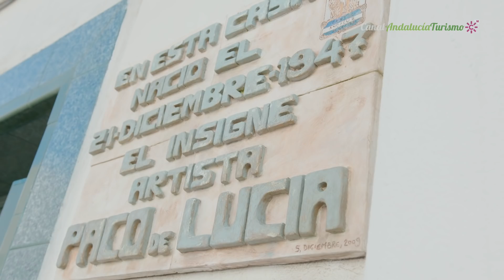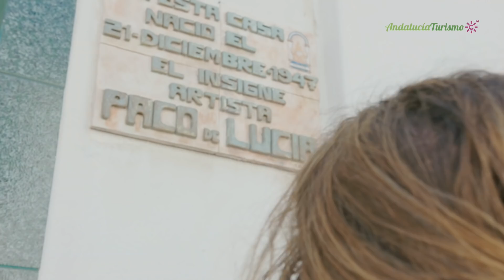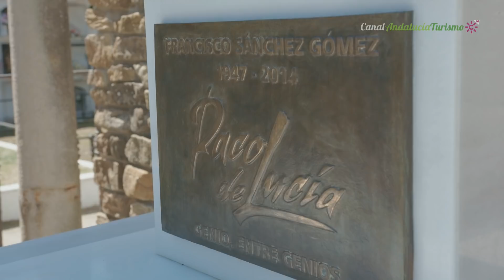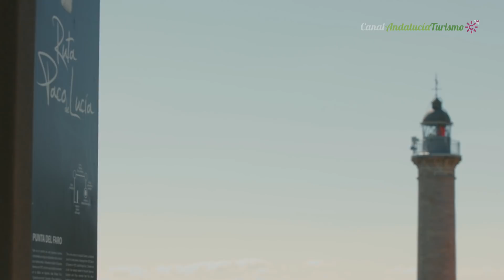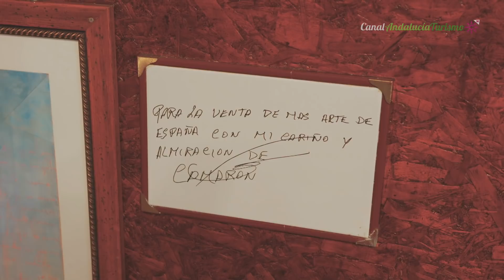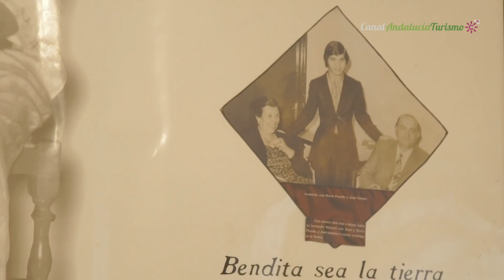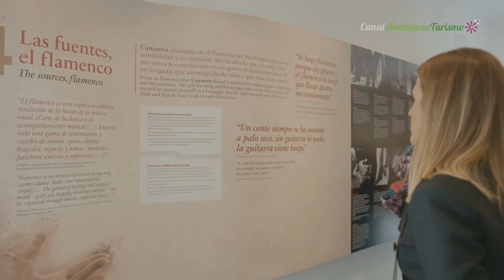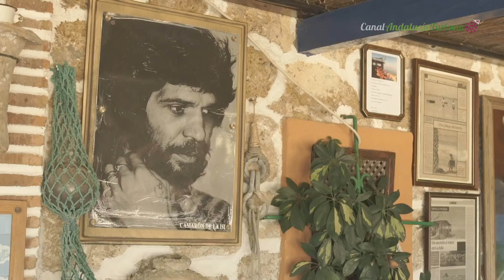De ruta por la revolución flamenca. Cádiz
Los ayuntamientos gaditanos de San Fernando y Algeciras, ciudades natales de Camarón de la Isla y Paco de Lucía, se han unido para ofrecer a los amantes de ambos genios una "ruta de la Revolución Flamenca" que recorre los escenarios en los que nacieron y crecieron.

Esta ruta es una auténtica revolución flamenca, un viaje que nos llevará a lugares que inspiraron a dos genios del flamenco, Paco de Lucía y Camarón de la Isla. Recorremos Algeciras y San Fernando, dos ciudades gaditanas y marineras, en las que nacieron uno de los mejores guitarristas de la historia y uno de los mayores innovadores del cante jondo. Visitaremos sus barrios de origen, los paisajes que les inspiraron, sus aficiones y costumbres marineras. Es un viaje, en el que podremos disfrutar de aquellos lugares donde Paco de Lucía y Camarón se formaron e hicieron posible la revolución flamenca. Es curioso, pero ambos nacieron en diciembre en dos ciudades marineras, que distan solo unos cien kilómetros. Uno payo y el otro de familia gitana. Uno en la Isla Verde de la Bahía de Algeciras y otro en la Isla de León de la Bahía gaditana.

Decía Paco de Lucía: "Los mejores momentos de mi vida los he pasado con Camarón".
Y Camarón decía: "Paco es un guitarrista redondo(...) y es mi hermano".

Centro Andaluz de Documentación del Flamenco
Exposición y documentos sobre el flamenco en casa-palacio del siglo XVIII, de estilo barroco-rococó.
Plaza San Juan, 1, 11403 Jerez de la Frontera, Cádiz
centroandaluzdeflamenco.es

OFICINA DE TURISMO DE ALGECIRAS
Dirección: Calle Juan de la Cierva, s/n, CP: 11207

OFICINA DE TURISMO DE SAN FERNANDO
Dirección: Calle Real, 26-11100